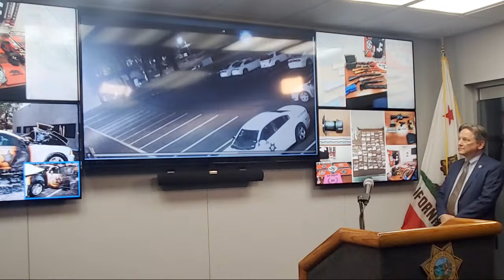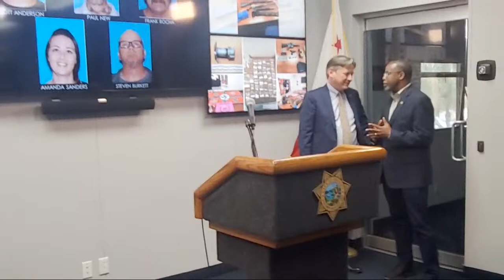Live Fresno Police Press Conference Regarding A Serial Bomb Suspect